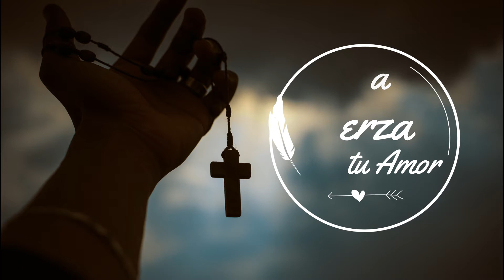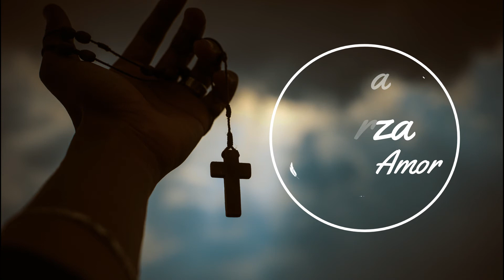La Fuerza de tu Amor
Una Producción para la Comunidad Católica Fuerza de Dios

Letra: Magda Núñez
Voz: Máximo Rojas
Coros: Herci González y Akemi Lee
Producción Musical: Carlos "Caito" Ariza
Producción Ejecutiva: Zoombeats International